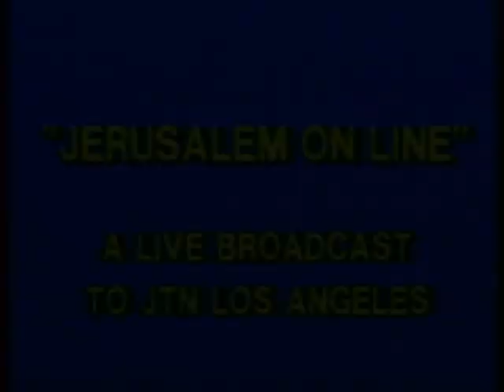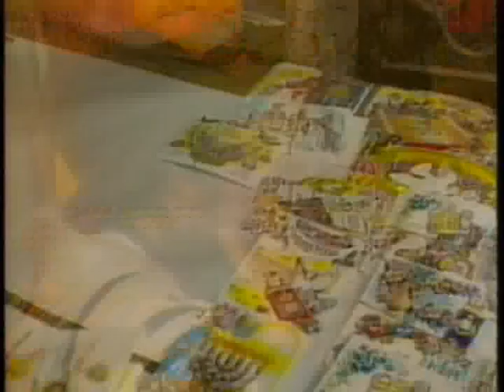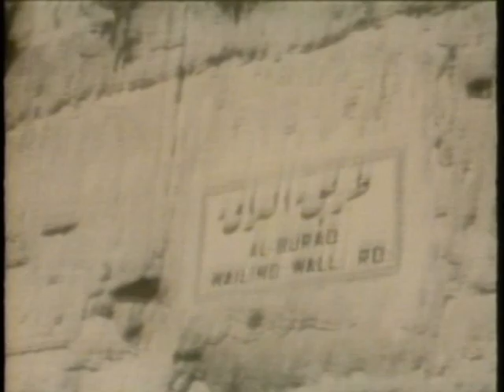The Spielberg Jewish Film Archive - Jerusalem On Line Broadcast to JTN LA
Jerusalem On Line Broadcast to JTN Los Angeles
1987
62:17 min.
English

Panel discussion between MKs Eliyahu Ben Elissar, Rabbi Menachem Porush and Simcha Dinitz over the question of religious pluralism in Israel and Jewish identity.